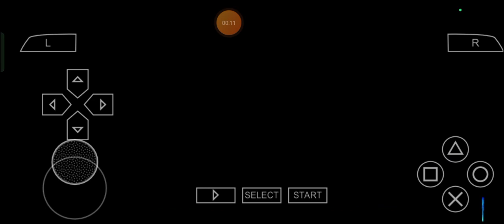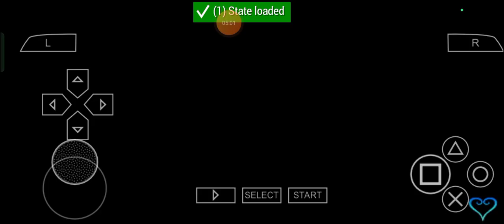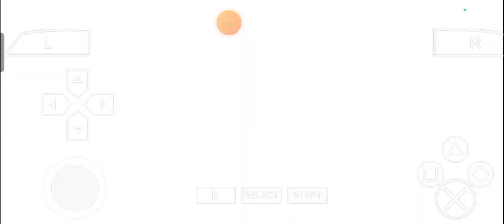Spearing in the Arena - Max Plays Kingdom Hearts: Birth by Sleep: Episode 368 (NEW)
Ahoy there, my very own freshly flowered Fellers of the entirety, of, the, dang, outrageously, OFFICIATED, Omniverse, Max here and as a fan of the KingdomHearts Games as they're obviously made by none other than well, quote and unquote, ya know who, looks like I won't be completely over with my very own keenly knighted kind of KingdomHeartsBirthbySleep Journey as of yet as I got plenty more to go for it and of course, feel free to enjoy the stupendously supreme, supremely stupendous, stylishly scrumptious and scrumptiously stylized show, Ladies and Gentlemen! ;)